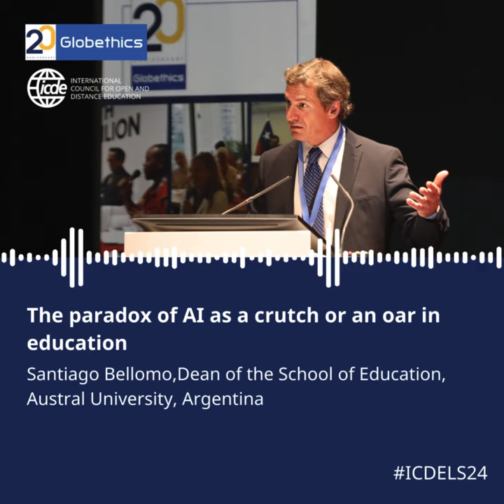The paradox of AI as a crutch or an oar in education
Dive into the debate: Is AI a crutch or an oar in education? 🤔

Santiago Bellomo, Dean of the School of Education, Austral University, Argentina, shares his metaphor for the potentials and challenges posed by AI in the higher education sector at the ICDE Leadership Summit hosted by Globethics.

Shaping the future of education: Learn more about ICDELS24 and Globethics' work around AIEthics and HigherEducation 🔗